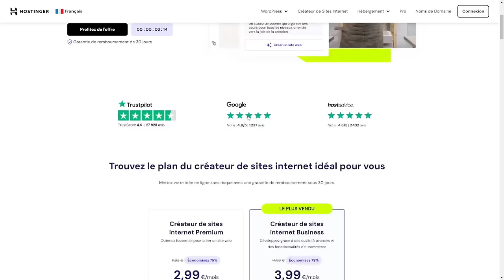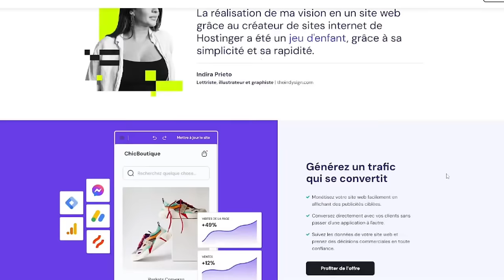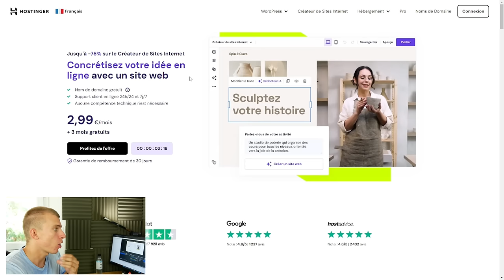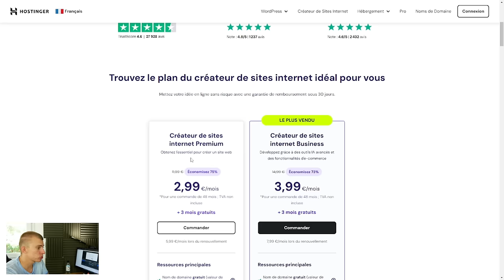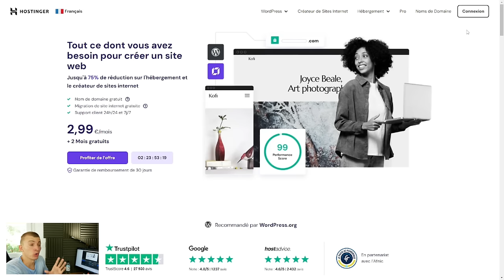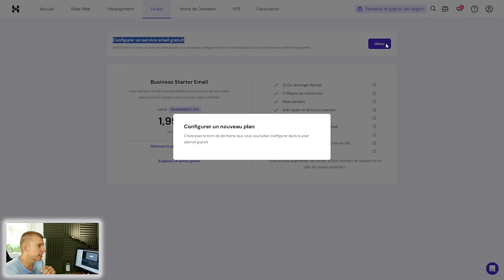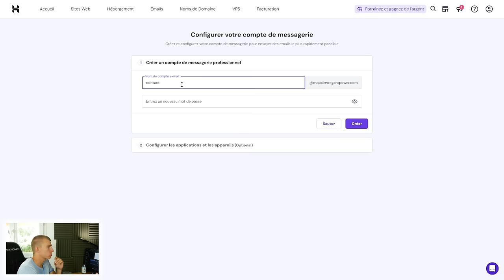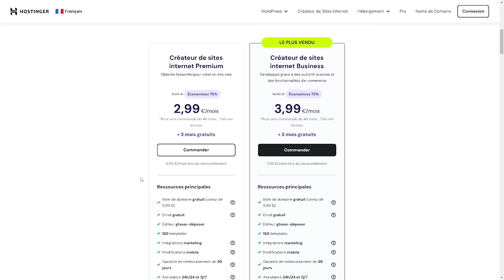COMMENT CREER UNE ADRESSE EMAIL PROFESSIONNELLE AVEC HOSTINGER ?!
Découvrez comment créer une adresse email professionnelle avec Hostinger.
 Un tutoriel complet pour établir votre présence professionnelle en ligne.

INDEX

00:00​ : Introduction
00:20 : Avoir une adresse email professionnelle
00:59 : Playlist YouTube Hostinger
01:15 : Une offre très intéressante !
01:50 : Qui est Hostinger ?
02:48 : LIVE Hostinger création d'une adresse email professionnelle
11:49​ : Avis & Conclusion
12:48 : FIN

Bon visionnage ! ;)